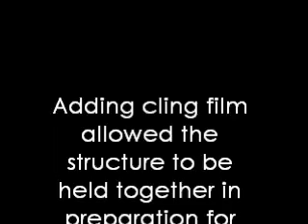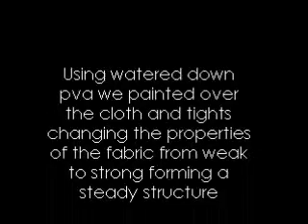Explore Creativity: Cloth and glue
Cloth and glue workshop